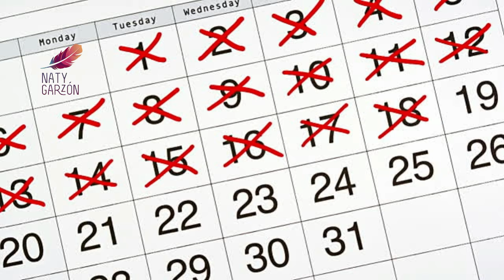Reto de la abundancia : Día 13 : 21 días para empezar